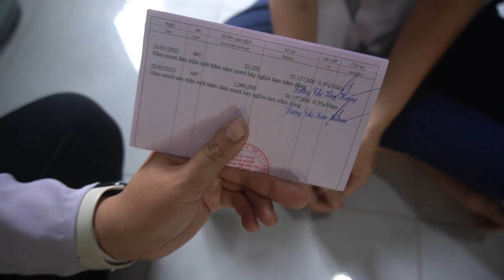Chú Hung Vu trao Học Bổng Ăn Học cho Bé Tươi vào Tháng 2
Chân thành cám ơn tấm lòng nhân ái của chú Hung Vu đã giúp trao học bổng ăn học cho bé Tươi vào tháng 2 năm 2023.
Các bạn xem giao lưu với nhóm:
Fanpage :